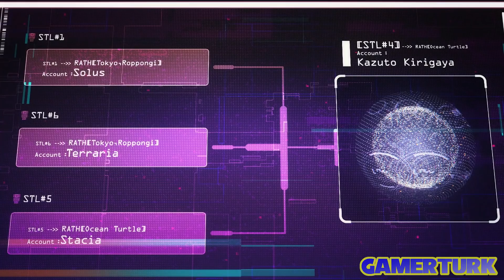Sword Art Online War of Underworld Part 2 Final Trailer EXPLAINED | Gamerturk SAO Anime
Sword Art Online Alicization Awakening is commencing, and the plan to wake Kirito up with Stacia Asuna, Solus Sinon & Terraria Leafa in motion, with unforeseen help from Eugeo! Alice is in trouble with Bercouli trying to save her from Gabriel Miller! All and more in Alicization EXPLAINED!

Timestamps:
0:00 Introduction
2:04 Small Recap Portion
2:35 Early Scenes, Asuna, Klein, Sleeping Knights & more
3:33 Bercouli vs Gabriel Miller aka Emperor Vecta
5:08 Seal of the Right Eye, Terraria Leafa's Ability Tease vs Dee Eye Ell
6:27 End of the War, Ghost of Aincrad vs Asuna
7:41 Higa's plan to wake Kirito Up (Tease)
8:43 Terraria Leafa's Ability and Solus Sinon's Hecate vs Subtilizer
11:19 Renly protecting Tiese, Siune vs Red Knights
13:11 Alice is free (Major Spoilers Inside, Think Twice)
14:12 Eugeo, Asuna, Sinon and Leafa pray for Kirito

How did Kirito dual wield in Alicization Episode 24? Explore the rules of Underworld that allowed Kirito to Dual Wield in my Alicization Dual Blades video

Sword Art Online Alicization, Season 3 second half, War of Underworld, consisting of Alicization Invading, Alicization Exploding, Alicization Awakening and Alicization Lasting!

For complete adaptation notes as to what has been changed from the SAO Alicization Light Novels to the SAO Alicization Anime, you can check the episodes respective Wikia page once it's completed:

Sword Art Online Alicization Explained by Gamerturk, with the help of Sword Art Online Wikia! SAO:Alicization Explained, Review, Breakdown, Reactions to Sword Art Online Alicization War of Underworld Episode 12 Ray of Light.

Sword Art Online Alicization War of Underworld Part 2 Trailer, new Opening reveal, ANIMA by ReoNa, Asuna, Sinon, Leafa, Klein, Agil, Silica, Lisbeth, Sakuya, Eugene, Alicia Rue, Dyne, Yamikaze, Sleeping Knights, Kirito, Alice, Eugeo and more in Alicization EXPLAINED!